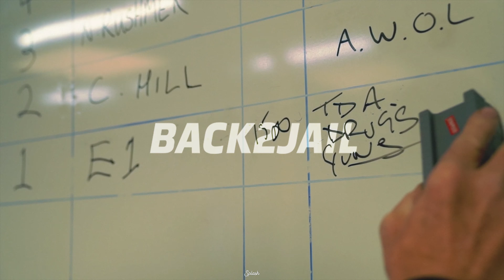(3x3) E1 - Back2Jail [Music Video] | GRM Daily - Instrumental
Insta (@splashotb)
Produced by Maniac Beats & 3lackondabeat, Mastered, and re-arranged by me.

No Copyrighted Content
All credits to the Original Producers
Originally Produced by Maniac Beats & 3lackondabeat